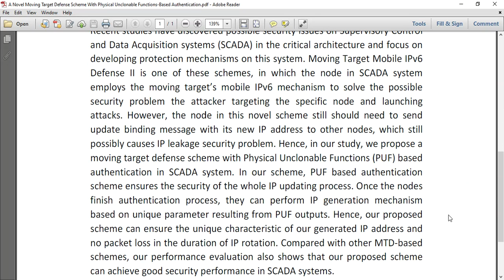A Novel Moving Target Defense Scheme With Physical Unclonable Functions Based Authentication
* Complete Source Code
* Complete Documentation
* Complete Presentation Slides
* Flow Diagram
* Database File
* Screenshots
* Execution Procedure
* Readme File
* Video Tutorials
* Supporting Softwares
Support Specialization
* 24/7 Support
* Ticketing System
* Voice Conference
* Video On Demand
* Remote Connectivity
* Document Customization